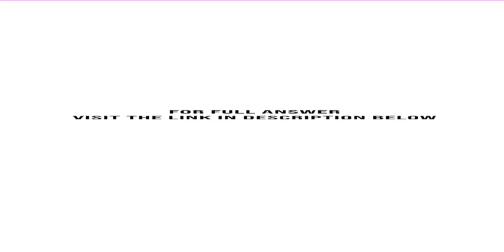Jamie Dean contributes 125 at the beginning of each month into an RRSP paying interest at 6.5 com...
Jamie Dean contributes $125 at the beginning of each month into an RRSP paying interest at 6.5% compounded semi-annually. What will be the accumulated balance in the RRSP at the end of 25 years?...